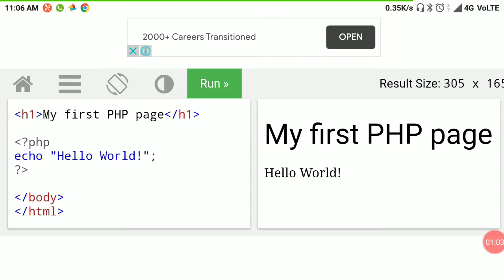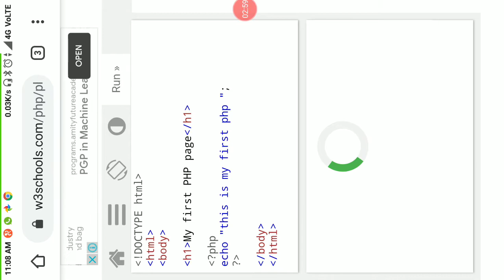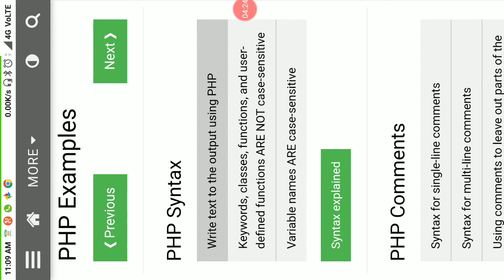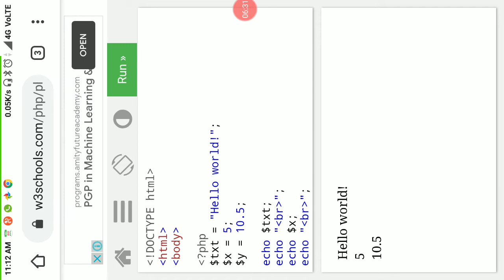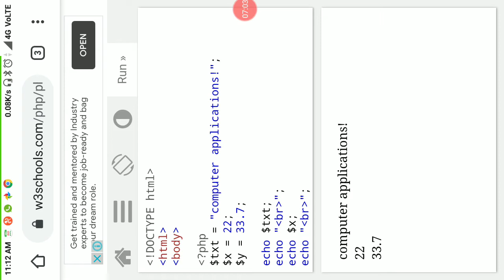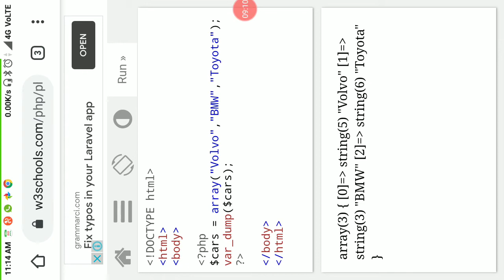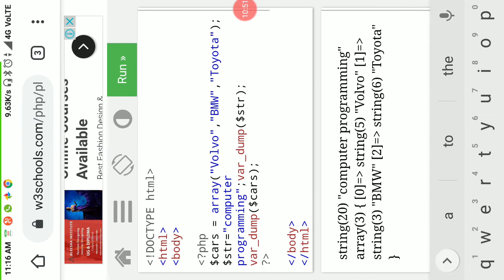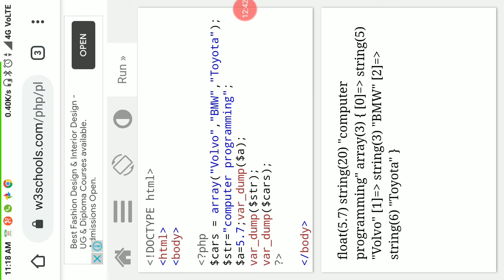28 August 2020